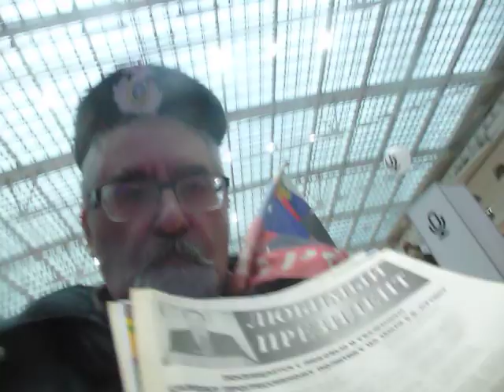P1190825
Наши Фильм, газету, стихи, оратории мы НестеровыМетлицие на Книжной Выставке Нон Фикшн в Гостинном Дворе всем руководителям крупнейших мировых книжных выставок и издательств Госпоже Кристине Руководителю Книжной Выставки Ярмарки во Франкфурте на Майне мы, Нестеровы Метлицкие празднично и торжественно передали!

Многоуважаемый Господин Президент РФ Путин В.В. прекрасно возглавил исторический 19й Съезд ЕР , ОДКБ, Форум ЕР ОНФ Россия Вперёд, Путин В.В. и Медведев Д.А. произнёсли выдающиеся, триумфальные, исторические, прекрасные Речи, Многоуважаемый Господин Президент РФ Путин В.В. Медведев Д.А., Колокольцев В.А. прекрасно поздравили с Днём МВД РФ! Все участники, организаторы 19й Съезд ЕР ОНФ, ОДКБ, Форума Россия Вперёд и мы НестеровыМетлицкие, Легенды мирового и отечественного кинематографа Путины, Медведевы, Собянин, Беглов, Турчак, Неверов кинодеятели и мы НестеровыМетлицкие поздравляем Многоуважаемых Путина В.В., Медведева Д.А., Колокольцева В.А. Героев Армии, ФСБ, МВД РФ с Высшими Наградами 19 Съезда ЕР, ОДКБ Слава и Честь России Двум Президентским Срокам Путина В.В. 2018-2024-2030 года! Многоуважаемый Господин Президент РФ Верховный Главнокомандующий Вооруженными Силами РФ Путин В.В. возглавляет и руководит прекрасно РФ и Союзным Государством Россия Беларусь на века! И на Пост Председателя Правительства РФ и Партии Единая Россия Медведева Д.А.! Все Высшие Награды 19 Съезда ЕР Слава и Честь России 75-летию полного освобождения Ленинграда от фашистской блокады выдающийся киношедевр, Нобелевские Премии мира ООН Путиным В.В., Л.А., М.В., Е.В., Медведевым Д.А., С.В., И.Д., реновация МЭРА Москвы Собянина С.С.! Санкт-Петербурга Беглова! Турчак, Неверов Героям 19 Съезда ЕР Армии, ВМФ, ВКС, ВВС, ВДВ, ФСБ, МВД, Национальной Гвардии РФ! Счастья, здоровья, успехов, Божьего Вам благословенья,Огромное Вам Спасибо! С глубокими любовью, Уважением, восхищеньем, благодарностью! Нестеровы Метлицкие Владимир Владимирович, Владимир Владимирович, Петр Николаевич, Людмила Игоревна, Людмила Рэмовна, Дмитрий Петрович, Елена Петровна, Ульяна Максимовна, Иван Максимович, Серафима Дмитриевна, Виктория Владимировна, Майя Юрьевна,Стелла Владимировна, Ольга Николаевна, Татьяна Николаевна, Владимир Евгеньевич, Алексей Геннадьевич Сергей Геннадьевич, Марина Сергеевна Филоник